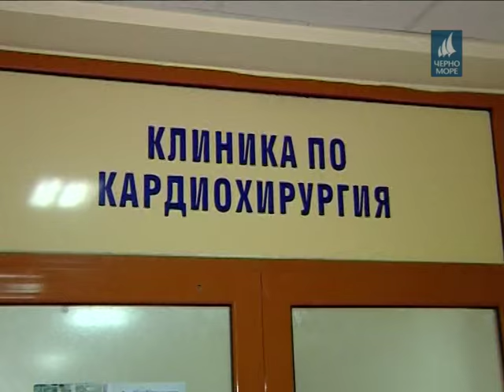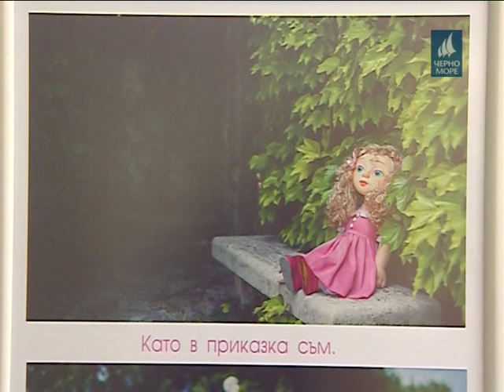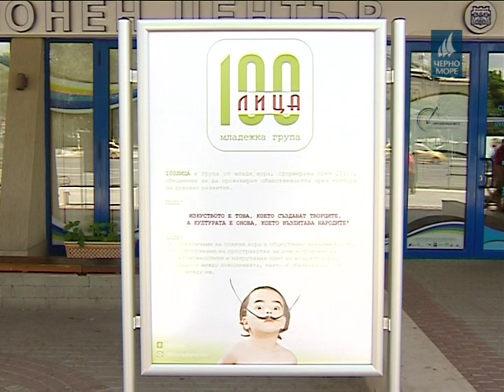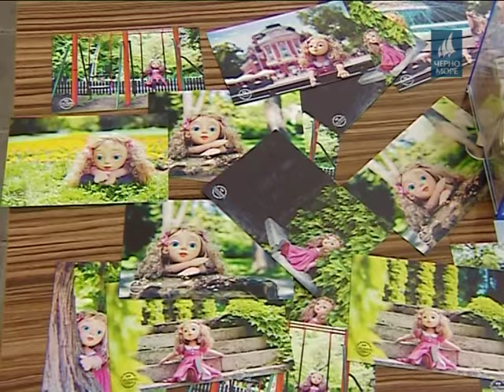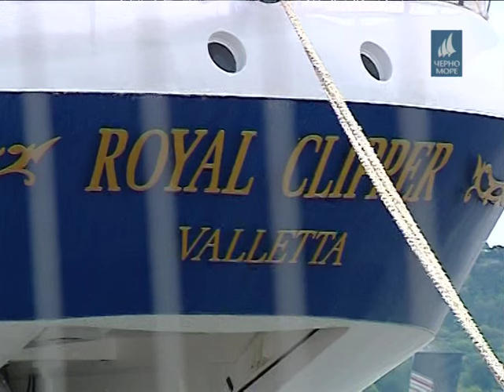ТВ "Черно море" - Централна информационна емисия новини 05.06.2016 г.